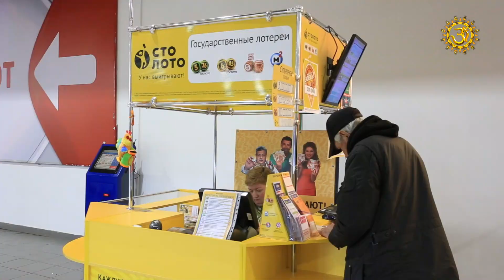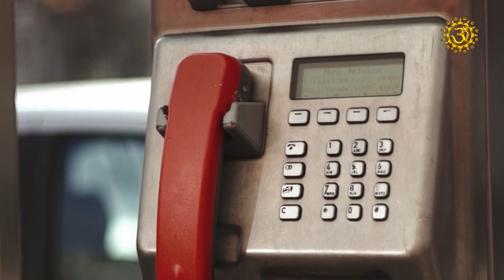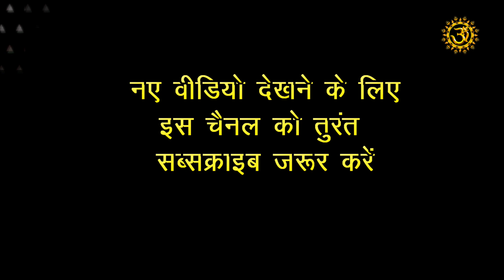टीनएजर्स बच्चों को कैसे हैंडल करें ? बने एक आदर्श माता पिता | How to handle teenagers in Hindi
Parents Special Video:-

सद्गुरु ने इस वीडियो में बताया है कि माता पिता के द्वारा  टीनएजर्स को कैसे हैंडल किया जाना चाहिए और अभिभावकों को कौनसी ऐसी बातें हैं जिसका विशेष ध्यान रखना चाहिए , तो इन सभी बातों को जानने के लिए इस वीडियो को पूरा व अंत तक अवश्य देखें |
Sadhguru has told in this video that how should be handled teenagers by parents and what are the things that parents should take special care of, then to know all these things, watch this video to its full till the end.

एक योगी, युगद्रष्टा, मानवतावादी, सद्गुरु एक आधुनिक गुरु हैं, जिनको योग के प्राचीन विज्ञान पर पूर्ण अधिकार है। विश्व शांति और खुशहाली की दिशा में निरंतर काम कर रहे सद्गुरु के रूपांतरणकारी कार्यक्रमों से दुनिया के करोडों लोगों को एक नई दिशा मिली है। दुनिया भर में लाखों लोगों को आनंद के मार्ग में दीक्षित किया गया है। ____________________________________________________________________________________

यह वीडियो स्वामी की अनुमति से अपलोड किया गया था।

Special thanks to Sadhguru for this amazing, knowledgeable, and life-changing content: -
इस अद्भुत, ज्ञानवर्धक और जीवन बदलने वाली सामग्री के लिए सद्गुरु का विशेष धन्यवाद: -

Sadhguru free meditation to learn Isha Kriya:
सद्गुरु का नि: शुल्क ध्यान ईशा क्रिया सीखने के लिए:

सद्गुरु की आधिकारिक सामाजिक प्रोफ़ाइल: -

Sadhguru's Official Hindi Facebook Channel
सद्गुरु का ओफ़िशिअल हिंदी फेसबुक चैनल

Sadhguru's Official Hindi Twitter Profile
सद्गुरु का ओफ़िशिअल हिंदी प्रोफ़ाइल

1) This video has no negative impact on the original works.
2) This video is also for teaching and inspirational purposes.
3) It is not transformative in nature.
4) I only used bits and pieces of videos to get the point across where necessary.

** All the Footages used are sourced from free footage websites obtained under Creative Commons**

Om Bhakti Sandesh does not own the rights to these images, videos, and audio files.